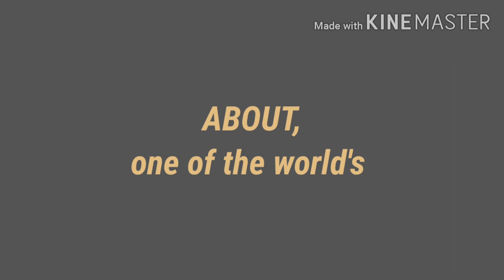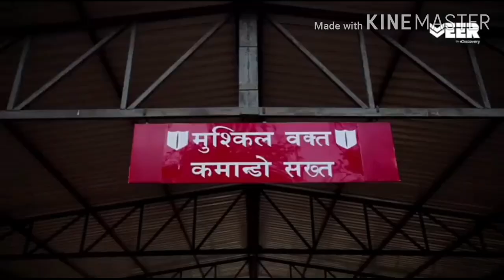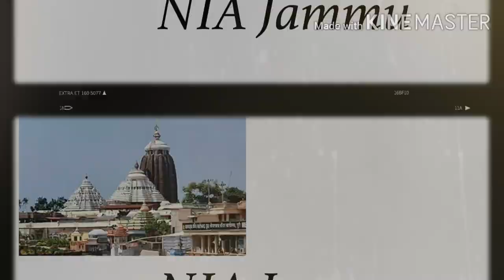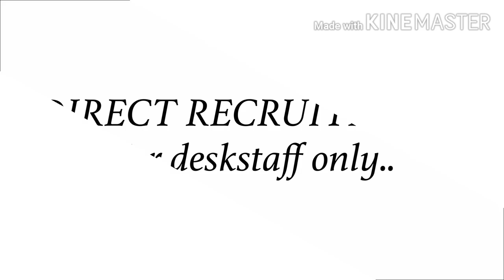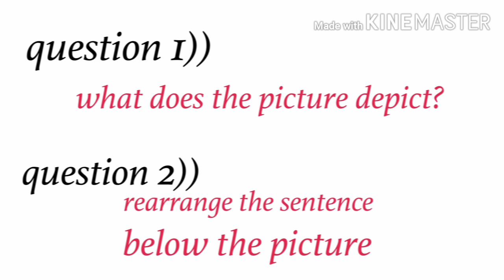The National Investigation Agency of INDIA..How is this better than or equivalent to the FBI?..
NIA - THE REAL JAMES BOND ✌The NIA is the world's finest Investigation force.
Discover its powers and the way it works in THE NEXT LEVEL VIDEO...coz this video has a QUIZ ending with it ...and correct answer to the two questions may fetch you the prizee✌🤑🤟..
Watch the video again and again till you get the answers...
My Instagram I'd-   ICEBERGS & MOUNTAINS